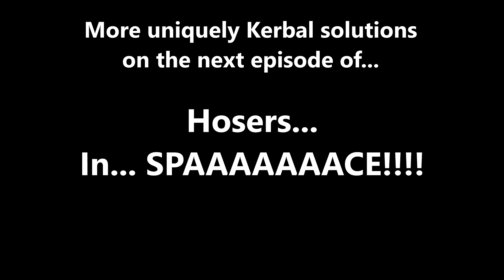Day Thirty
While the Rokea Tour heads back home, Bob and Steve prepare for their science and contract farming. And does Bob find religion after Lagerry seemingly invokes the Kraken?

Pretty much everything belongs to Squad, developers of Kerbal Space Program. Also includes some graphics horked from the real Canadian Space Agency, whom I hope are better run than this outfit.

Add-ons used include Ferram Aerospace Research, Stock Visual Enhancements, EVA Struts and EVA Transfer, Mun Pocket Edition, RealPlume Stock, Texture Replacer, Planet Shine, Distant Objects and Kerbal Alarm Clock. All are available from spacedock.info.

You will see Hyperedit in there, but I will only use that to set up cinematics and perhaps simulations, but the play-through will not use it.